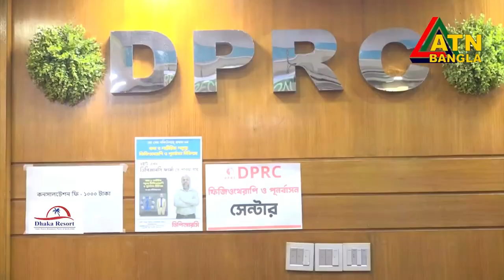বাত ব্যথা ,প্যারালাইসিস চিকিৎসায় যুগান্তকারী সাফল্য । ডিপিআরসি । DPRC। ATN BANGLA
✺আমাদের  এর ঠিকানাঃ-
DPRC
12/1 Ring Road, shyamoli Dhaka-1207, Bangladesh.
(ডিপিআরসি , 12/1  রিং রোড শ্যামলি ঢাকা-১২০৭ বাংলাদেশ)